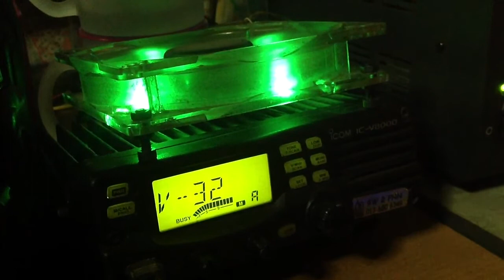9W2LTR dan 9W2NOJ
9W2LTR Base Air Molek 25watt
9W2NOJ Base Tampin 25watt